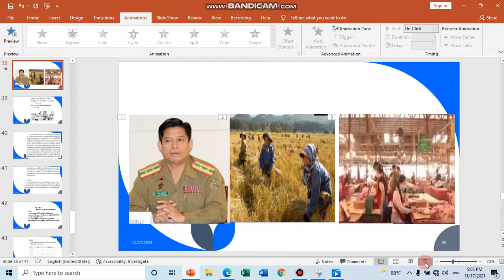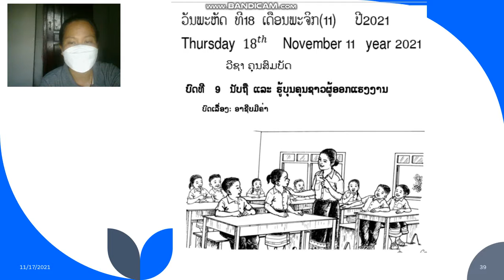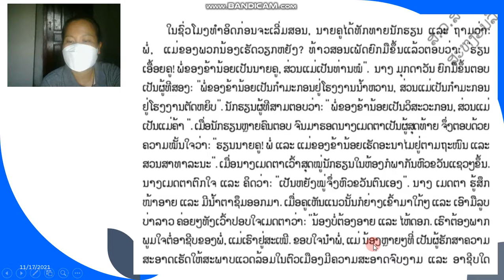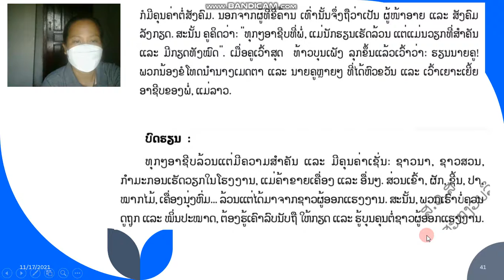ຄຸນສົມບັດ ປ 4 ບົດທີ9 ຄລິປ1 18/11/21